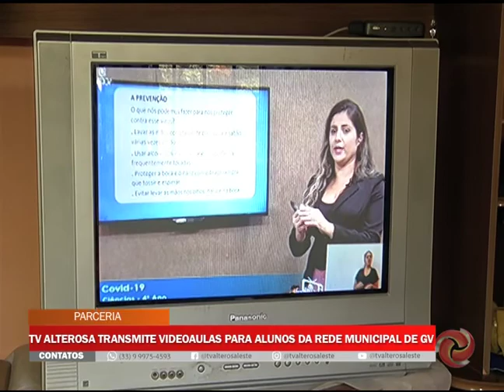VALADARES: TV Alterosa transmite videoaulas da Rede Municipal para cerca de 20 mil alunos